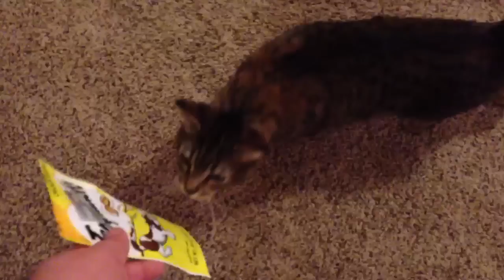Tubby Kitty LOVES DEM TEMPTATIONS!!!